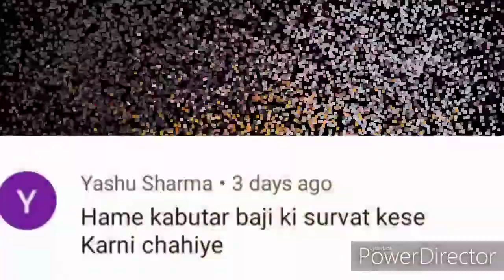कबूतर बाजी की शुरुआत कैसे करें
कबूतर बाजी की शुरुआत कैसे करें RS animal Planet Jwalapur Haridwar by Rohit Sharma. Cameraman editor Rahul Verma